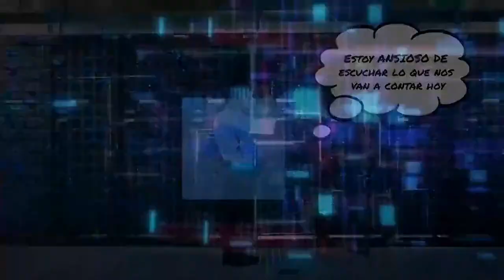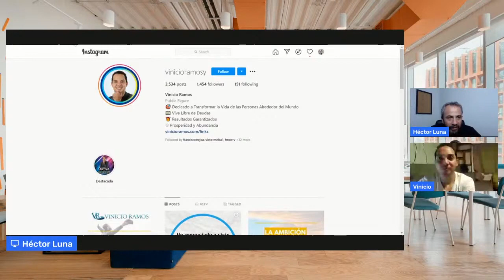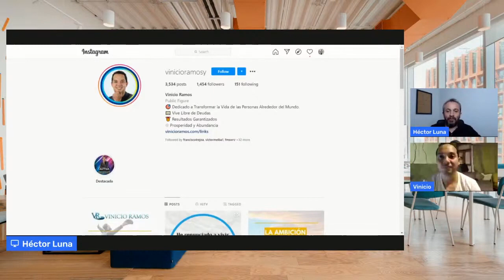Como Salir de Deudas sin Dinero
En este video vamos a ver: "Como Salir de Deudas sin Dinero"

El Diario del Marketing presenta: "Como Salir de Deudas sin Dinero"

Con la Participación de: Vinicio Ramos
¿Cómo Podemos Ayudarte?

➖ Smart Web Media ➖

Aquí encontrarás todo lo que necesitas saber para integrarte al Mundo Digital.